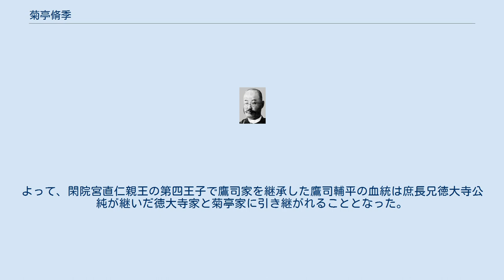菊亭脩季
菊亭脩季 菊亭 脩季（きくてい ゆきすえ/ながすえ、安政4年5月6日（1857年5月28日） - 明治38年（1905年）10月8日）は、貴族院侯爵議員。
従一位。
東山天皇の男系六世子孫である。
 安政4年（1857年）5月6日、関白鷹司輔熙の末子として生まれる。
母は一条崇子（一条忠良の娘）。
叔母（実父・輔熙の妹）の美津子が今出川実順の正室であった縁から、元治元年（1864年）、今出川家（この時菊亭に改姓）を嗣ぐ。
菊亭の姓は、菊を愛し数多くの菊を栽培していたため世人に菊亭右大臣と呼ばれていたことに因む。
明治2年（1869年）2月、従四位下に進み東上して昌平黌に学び、明治5年（1872年）、東京に出て慶應義塾に学ぶ。
明治11年（1878年）3月、開拓使御用掛に任ぜられ、札幌育種場に勤務。
ついで農商務省御用掛に任ぜられ、明治17年（1884年）7月、侯爵を授けられる。
明治35年（1902年）6月、従二位に陞る。
立憲政友会幹事長に就任し、従一位。
明治38年（1905年）10月8日病没。
享年49。
ほか、三条実美、蜂須賀茂韶らと共に華族組合農場・雨竜農場創立にも尽力。
 現在の札幌市白石区菊水に、その名が残っている。
これは菊亭の「菊」という字と豊平川の水を結びつけたことが由来である。
明治20年（1887年）、脩季が、札幌育種場より当時の上白石村の桑園5町歩を3年間の条件で無償貸与され、ホップ園を開いたことによる。
ホップ園は明治22年（1889年）には栽培を断念している。
 権中納言今出川実順の養嗣子。
実父は関白鷹司輔熙。
実家の鷹司家は、実兄の輔政が早世し、煕通が養子に迎えられて跡を継いでいた。
よって、閑院宮直仁親王の第四王子で鷹司家を継承した鷹司輔平の血統は庶長兄徳大寺公純が継いだ徳大寺家と菊亭家に引き継がれることとなった。